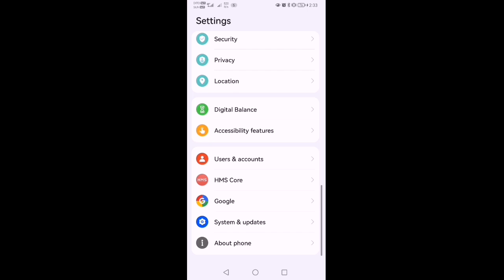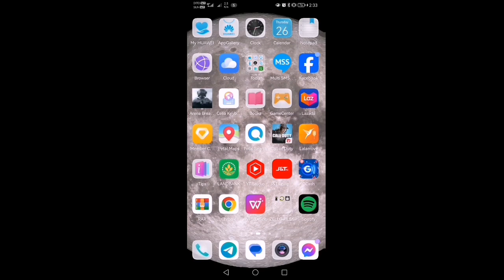GCASH ERROR PANO NGA BA I SOLVE